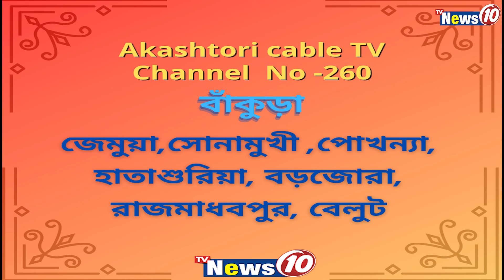বাংলার মুসলমানরা কাঁচা আলে পা দেয় না : ত্বহা সিদ্দিকী || TVNEWS10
বাংলার মুসলমানরা কাঁচা আলে পা দেয় না : ত্বহা সিদ্দিকী   ||  Taha Siddiqui attacks Abbas Siddiqui .